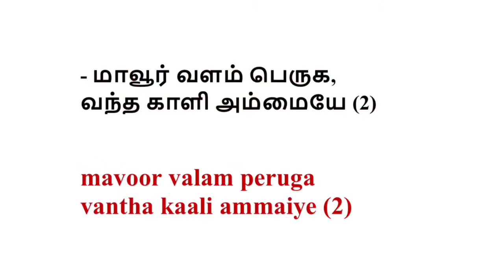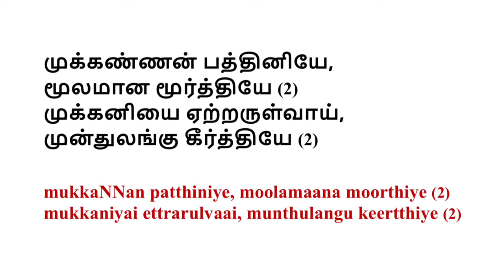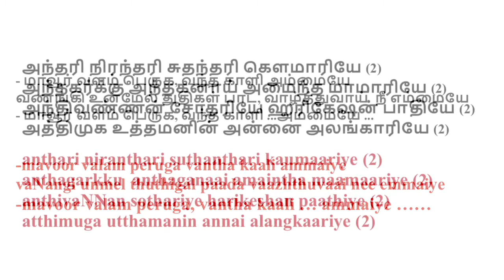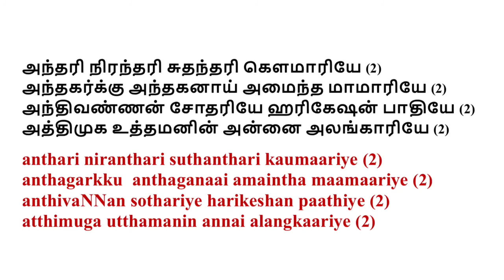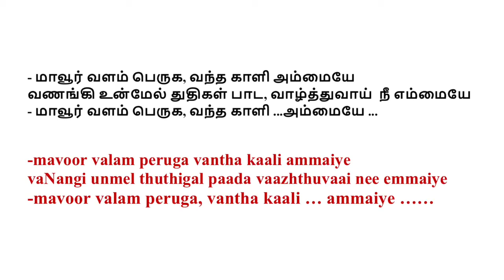Mavoor Valam Peruga - a composition of Muthiah Bhagavathar (with lyrics in English and Tamil)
Mavoor Valam Peruga - a composition of Dr.Harikeshanallur Muthiah Bhagavatar (with lyrics in English and Tamil)
Varma sir says he heard this sung by Sanjay Subramaniam, learned it and now has taught it to 200 plus students already. How nice of him to acknowledge  and  I am sure all who learn from him are thankful for reaching such gems to them!! He has even made a visit to the temple, the deity on which the composition was written to better relate to the song!
Please pardon the mistakes in my rendering due to my limited knowledge and skill  in Carnatic music ! ;)